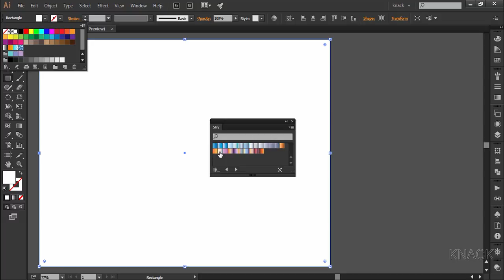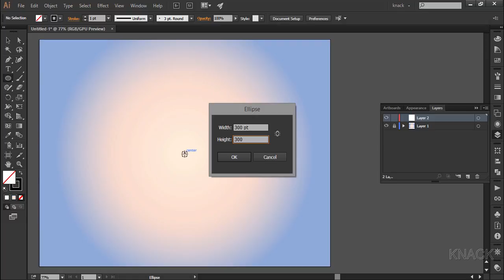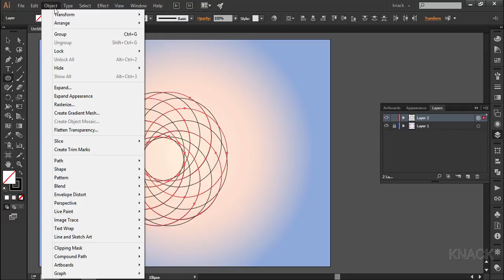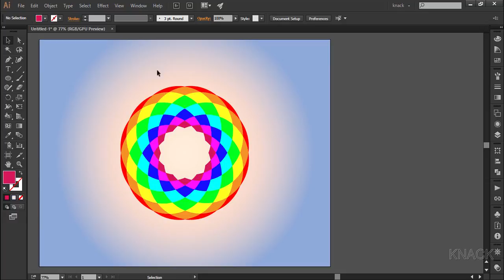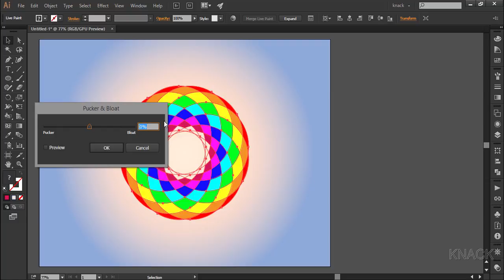Create Geometric Colorful Background Design In Adobe Illustrator | Knack Graphics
In this tutorial, you will learn to draw a colorful geometric design, also called Mandala design. Basic transform functions and live paint bucket tool is used to make this artwork.

This playlist's tutorials introduce you to the basics of Adobe Illustrator CC. These videos will make you learn the tools and commands, to begin with creating awesome art and graphic illustrations. Following chapters are covered in detail:
1. How to set up / Create New Document in Adobe Illustrator CC.
2. Learn Everything about Artboard Functions of Adobe Illustrator CC ( Three Classes )
3. Learn about 11 basic functions you need to know before you start Adobe Illustrator ( Eleven Classes ) - This chapter will cover the topics of How To use Interface, Know About Workspace, How to use Zoom Function, How to use the Pan function, Know about the concept of paths and anchor points, Learn basics about selection tool, Learn about Moving objects, Learn about Smartguides, Know the basics about Fill and Stroke Color, Learn about various Screen Modes, Learn about Navigator panel.
4. Learn everything about the Line Segment Tools ( Five Classes ) - Learn how to use the line segment tool, Arc tool, Spiral tool, Rectangular grid tool and polar grid tool.
5. Learn everything about Shape tools ( Five Classes ) - Learn how to use Rectangle tool, Rounded Rectangle tool, Ellipse tool, Polygon tool and star tool.
6. Learn how to use the pen tool ( Two Classes ).
7. Understand the concept of layers in Adobe Illustrator ( Two Classes )
8. Learn everything about the transform functions ( Six Classes ) - Learn how to use the transform functions of Moving, Rotating ( Rotate tool ), Reflecting ( Reflect Tool ), Scaling ( Scale Tool ) and Shearing (Shear Tool ).
9. Learn how to use the free transform tool.
10. Complete understanding about the concept of Stroke and Stroke Panel (Two Classes ).
11. Learn how to use the width tool.
12. Understand the concept of Align and distribute ( Align Panel ) (Three Classes )

Presented by:
Avinash